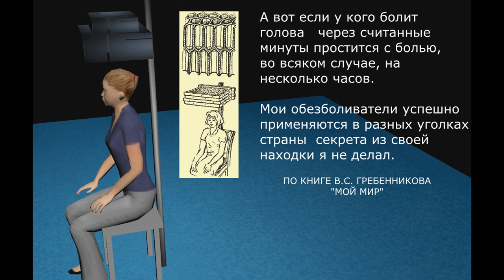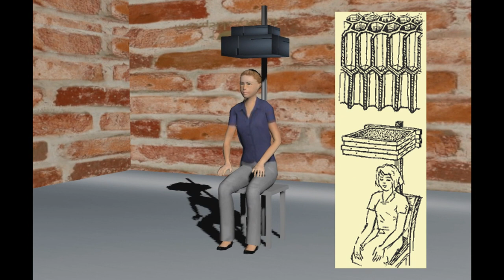Сотовый обезболиватель Гребенникова